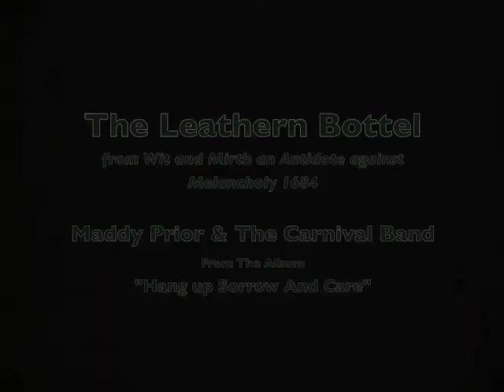Maddy Prior & The Carnival Band - The Leathern Bottel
A song published in " Wit and Mirth " an Antidote Against Melancholy compounded of ingenious and witty ballads, songs and catches and other pleasant merry poems. Otherwise known as  "Pills to Purge Melancholy"